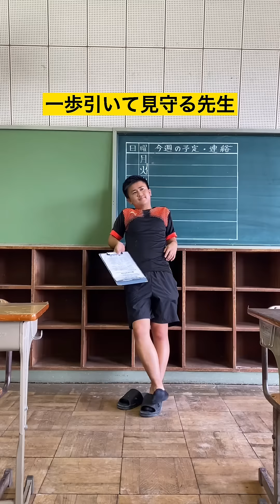【一歩引いて見守る先生】